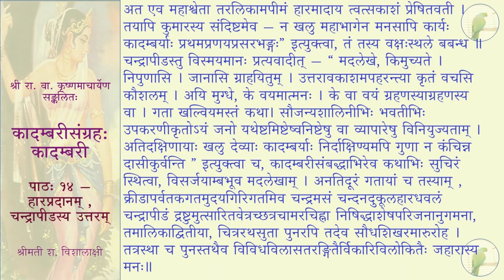कादम्बरीसङ्ग्रहः (पूर्वभागः) - कादम्बरी - पाठः १४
पाठः १४ — हारप्रदानम् , चन्द्रापीडस्य उत्तरम्